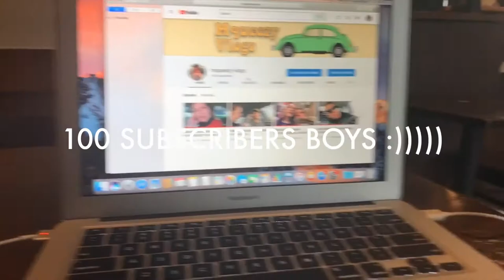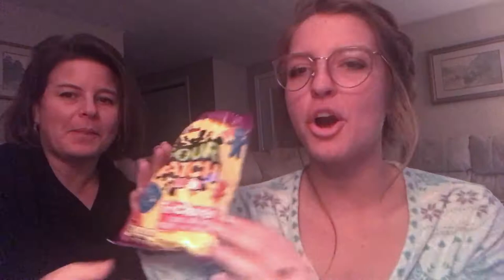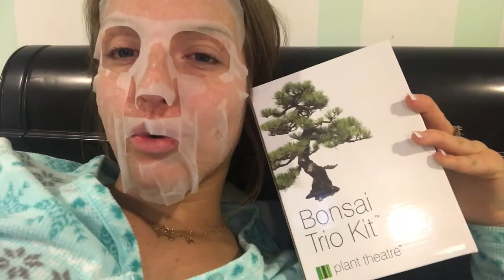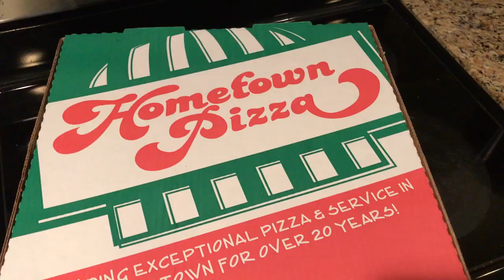CHRISTMAS EVE/ MQUEEZY VLOG #6